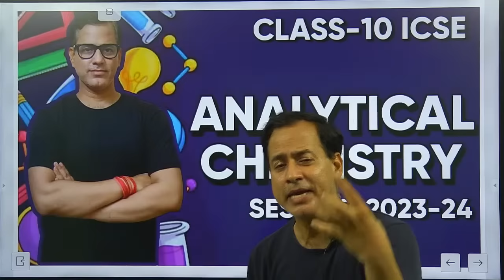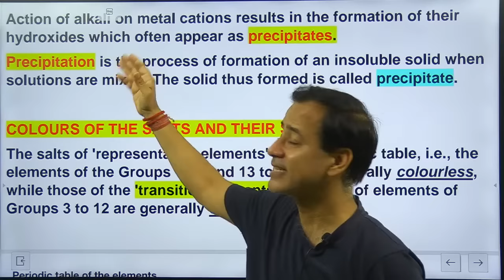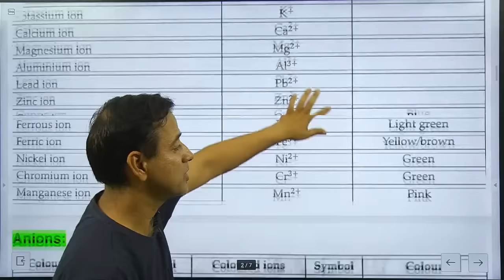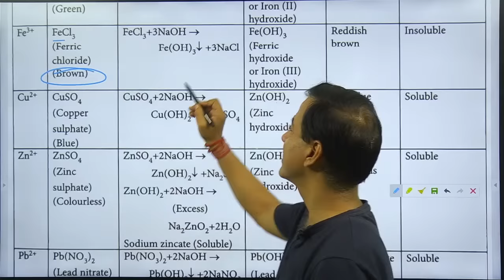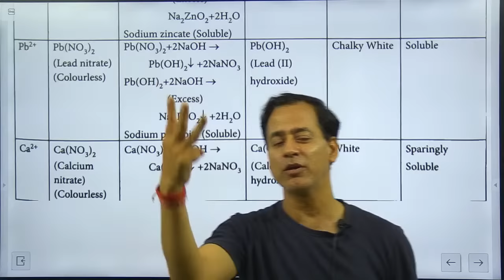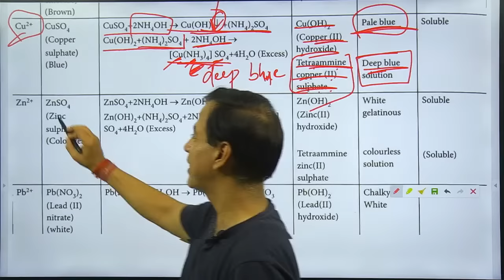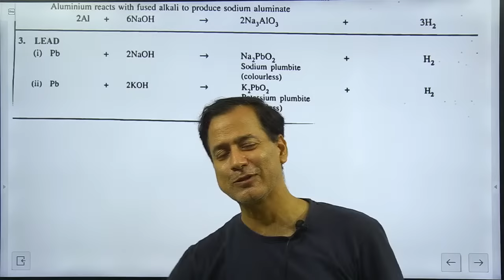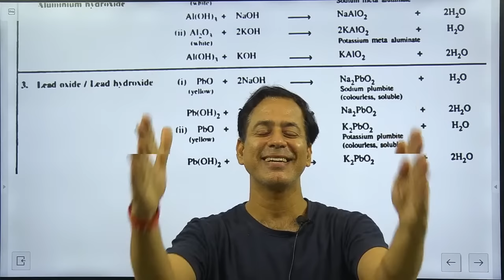Analytical Chemistry One Shot | Analytical Chemistry ICSE Class 10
My Recommendation
ONLY Educart ICSE Class 10 Books for 2023-24